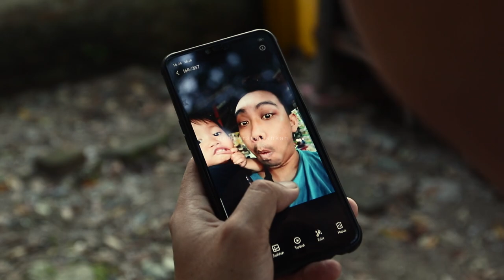"Bapak ga bisa pulang, masih ada Corona"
Kompas.com- Anton Rustono pengusaha warung makan khas Tegal kami temui jelang Hari Raya Idul Fitri 24 Mei 2020, "Bapak ga bisa pulang" kalimat yang disampaikan Anton pada anaknya di kampung halaman. Kebijakan PSBB yang diterapkan Pemerintah beberapa Bulan lalu membuat warga menunda untuk mudik.